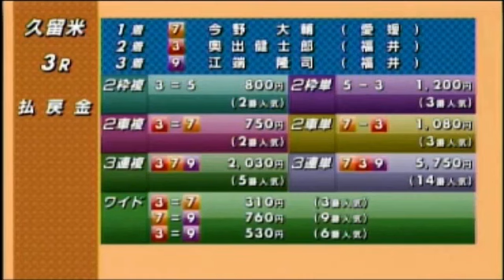久留米競輪第32回西日本カップ初日全レースダイジェスト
金子　貴志
清水　裕友
山崎　芳仁
佐藤　悦夫
堤　洋
大関　祐也